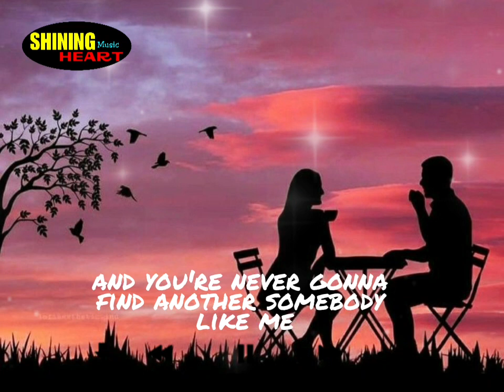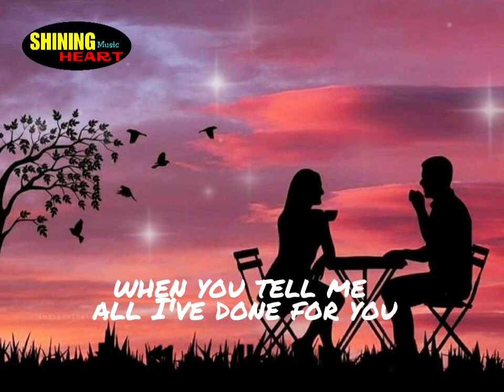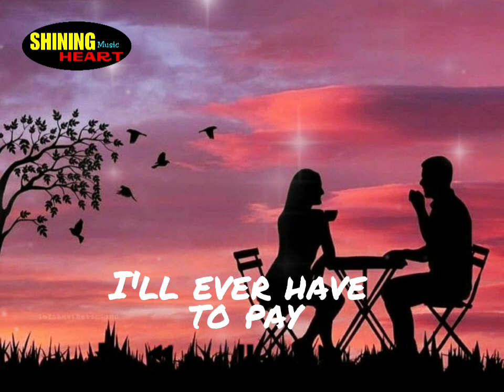IOU 💖 Lee Greenwood